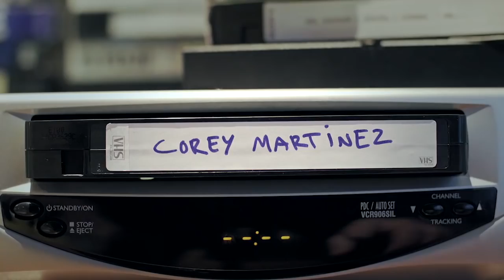Stew Johnson Interview: Real BMX 2018 | World of X Games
Real BMX producer Stew Johnson offers an inside look at the 2018 Real BMX show for "World of X Games."